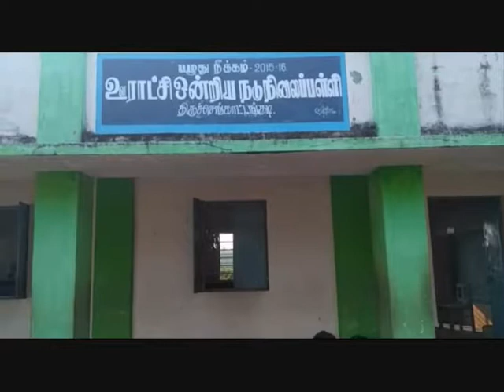BHASHA SANGAM - PUMS THIRUCHENGATTANGUDI MANIPURI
LANGUAGE : MANIPURI
NAME OF THE SCHOOL : PUMS THIRUCHENGATTANGUDI
FULL ADDRESS : PUMS THIRUCHENGATTANGUDI, THIRUMARUGAL BLOCK, NAGAPATTINAM DISTRICT.
STATE : TAMILNADU
DETAILS OF THE VIDEOS: TAMIL, ENGLISH & MANIPURI LINGUAL VIDEOS